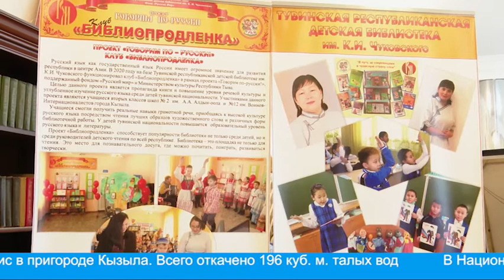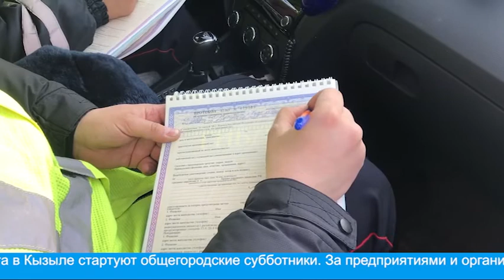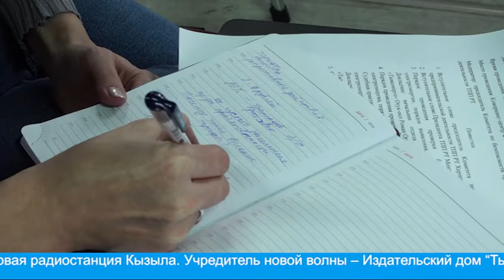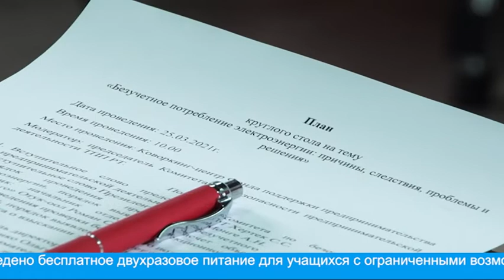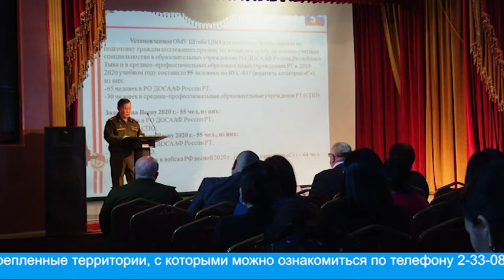Главные события дня 25.03.2021 г.